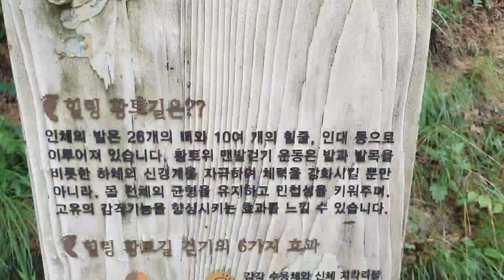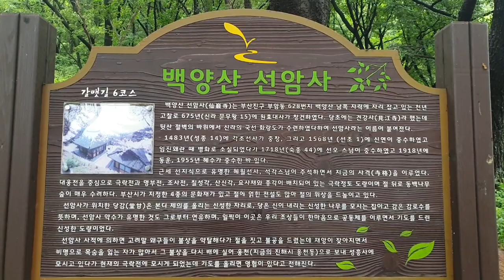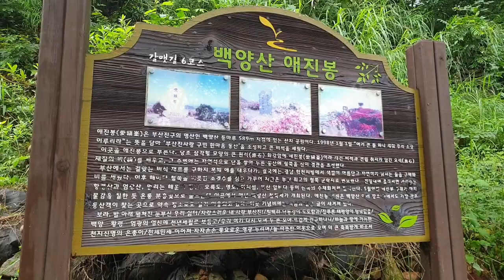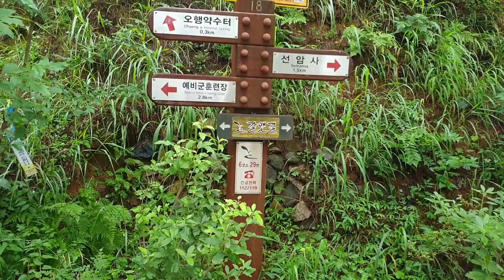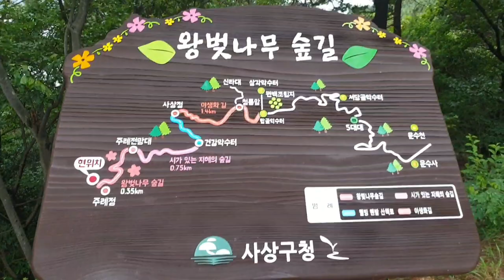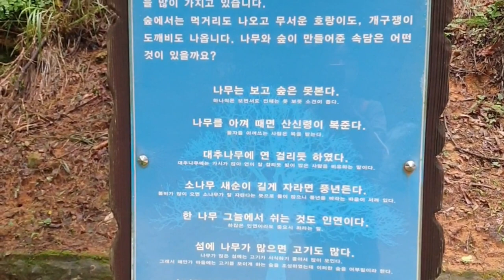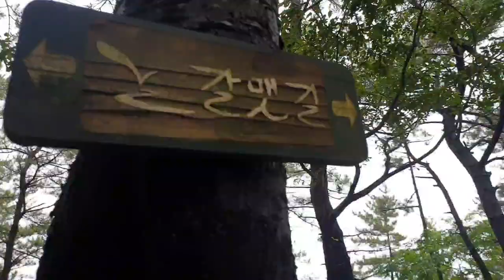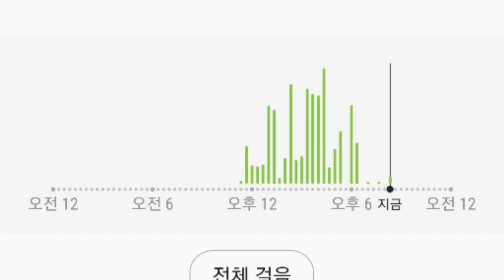2만보 걷기다이어트 #74 백양산 느리게 걷기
Keeping health is the best treasure😄
Let's enjoy the 20,000 walking diet.^^♡
Thank you very much for watching our YouTube.

선암사가 있는 백양산 자락에는 다양한
길이 있었습니다.
계절 마다 다른 느낌의 숲속길을 걷노라면
모든 근심 걱정이 사라지고
맑은 공기에서
숨쉬기는 우리의 마음을 편하게 한답니다.
여러분도 꼭 이 숲속 길을 걸어 보셨으면 합니다.
힐링 황토길은 맨발로 걸었습니다.~~~

2:36 궁시렁 토크-갈맷길 6-2 구간 중간 인증대
4:11 시냇물 자연의 소리
7:19 주례전망대